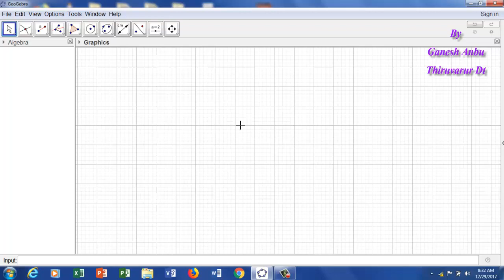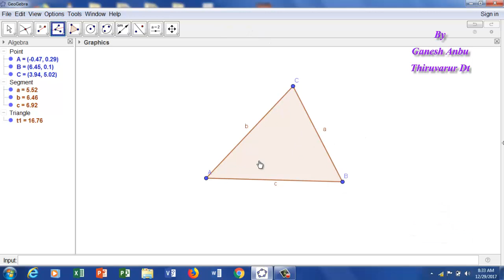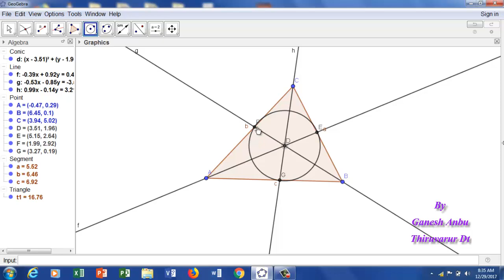முக்கோணத்தின் உள்வட்ட மையம் அமைத்தல் geogebra tutorial in Tamil part 10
ortho centre of a triangle construction steps